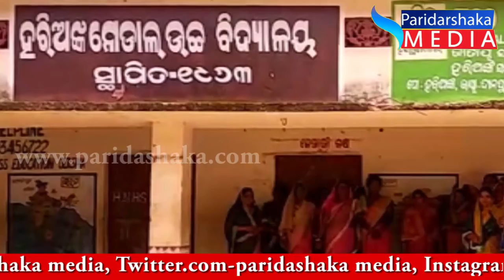PARIDARSHAKA MEDIA ୨୧-୯-୨୦୧୯ ଜିଲ୍ଲାର କିଛି ସଂକ୍ଷିପ୍ତ ଖବର